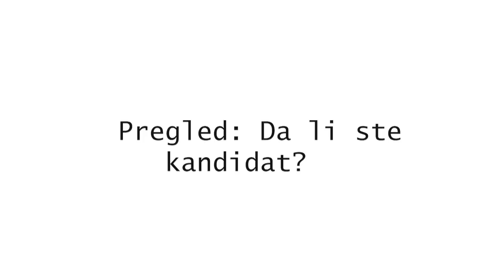LASERSKO SKIDANJE DIOPTRIJE - MOJE ISKUSTVO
Svjetlost Eye Clinic Sarajevo
Dr. Mustafe Pintola 23, 71 000 SARAJEVO
BiH

Ćao i dobrodošli nazad na moj kanal!

Moje ime je Arnela i imam 22 godine. Rođena sam i modrasla u Sarajevu, a trenutno zbog studija živim u Beču. Kroz moje videe vam dočaravam magiju Beča, vodim vas sa sobom na mnogo putovanja, kuham vam, preporučujem gdje pronaći povoljnu i kvalitetnu odjeću, kako njegovati svoju kožu i kosu i naravno u dosta videa se družite sa mojim čupavcem Ariom! 🐶

Nemojte zaboraviti da se pretplatite na kanal, da lajkujete video (ili dislajkujete ako vam se ne sviđa, sve prihvatam) i da mi šaljete odakle me vi gledate! Označite me i na storyu preko @arnelakameric ✨

xoxo, ArnelaKameric 💋